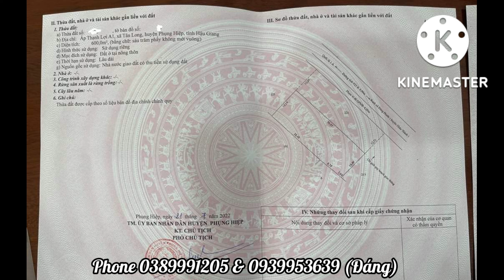(Ngưng Ban) Bán 2400m2 mặt tiền 88m có 600 thổ cư phân nền bán cực im. giá bán 8 tỷ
1. Thong tin cơ bán
- thuộc mặt tiền lộ 925B, xã Tân Long, huyện Phụng Hiệp, tỉnh Hậu Giang
- cách ủy ban xã Tân Long, ql1A, trường học các cấp 300m
- Cách chợ cầu trăng 500m
- cách tp ngã bảy 10km
- cách tp cần thơ 20km
- cách thị trấn ngã sáu 15km
- tổng diện tích 2400m2 ngang 88m dài 27m
- có được 600m2 thổ cư, còn lại cây lâu năm
- Giá bán 8 tỷ thương lượng nhẹ.
- chủ bán buôn đuôi giấy tờ và thuế phí.
- hình thức giao dịch cọc 20% chở lên

  2. Thông Tin Liên Lạc

SĐT: 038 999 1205    &    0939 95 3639 (Đáng)

(Nhận - Ký - Gửi - Mua - Bán -Cho Thuê - Nhà - Đất - Kho - Xưỡng Trong khu vực)

GỢI Ý
Anh Chị nào thấy mình đăng giá cao hơn giá chủ đưa ra alo minh hay bình luận dưới video để mình cập nhật giá mới nha cảm ơn các bạn.
Kênh Nhà Đất 927  cam kết bán đúng theo giá của chủ, không kê giá bất kỳ vị trí nào.
Cảm ơn Quý khách đã xem